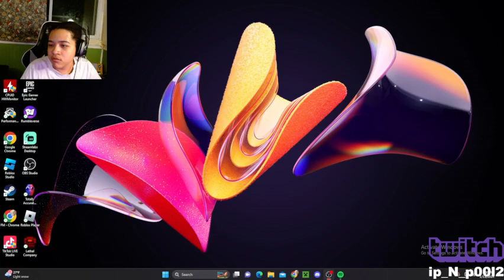Had to peal his wig back (Buckshot Roulette)